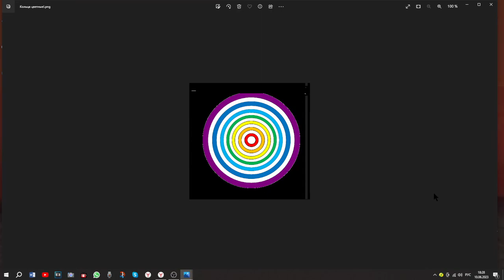Радуга колец для ПРОЗРЕНИЯ!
Отвечу на вопросы о ЗДОРОВЬЕ и прозрении!